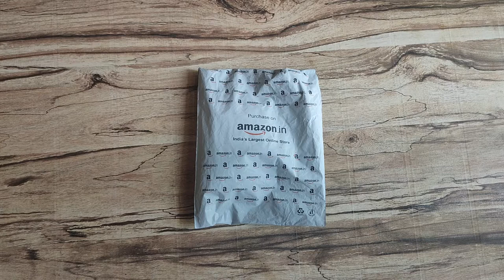Transformer Lighter & Butane Gas Canister UnBoxing || How to Refill Lighter.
Transformer Lighter & Butane Gas Canister UnBoxing, explained about the lighter.This video covers refilling of old lighters.Before refilling the lighter some precautionary should fallow. Don't try to refilling of lighter at Home.

Price and offer of product may changes time to time.
Transformer Lighter
Tyre inflator Compressor unboxing

Wireless Gaming Mouse

Amazon Ceramic 9H Coat

Deal spray Nano Sanitizer

Wireless Gaming Mouse